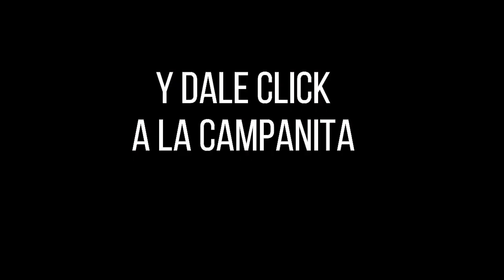CULONA NOCHE Resultado del DOMINGO 07 DE AGOSTO de 2022 ✅🥇🔥💰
Hola buenas noches, te presentamos los resultados de las loterías y chances en Colombia, vamos con el Resultados del Chance Culona noche del DOMINGO 07 DE AGOSTO de 2022.